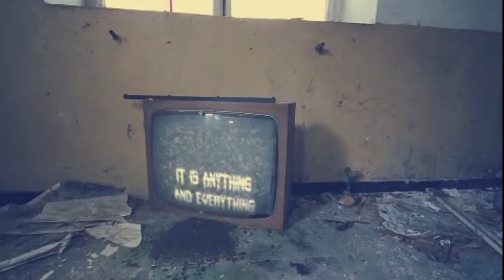I wasn't Terrified of Spiders... Until Now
Jaym, Sixlink, Willbotch and Scaredyjewas we jump into the amazing game Once Human. This game is scary unique and has a very diverse and amazing storyline. We jump into the main story of the 2nd area to fight the Great One Boss TREANT and afterwards we play a Silo mission that literally has ties to the Backrooms games. Similar to the party zone in Inside The Backrooms and Escape The Backrooms. We will be travelling to fight a terrifying Demon Spider Lady that we need to take out before she kills everyone by haunting their dreams and bringing them to her nest to devour them.

You wake up in the middle of nowhere. You'll have to brace yourself for the cruelty of nature (from monsters to lack of food); however, Stardust's influence does not restrict to living things, it also affects the soil and water. Eating polluted food and drinking dirty water will reduce your Sanity. When your Sanity drops, your max HP would drop accordingly. To eat or not to eat, it's a question. The apocalypse changed everything. Human, animal, plant… all are infested by an alien creature – Stardust. As a Meta-Human, you can survive the contamination and use the power of Stardust. Play alone or join others to fight, build and explore. When the world is in chaos, you are our last hope.

Chapters
0:00 - Intro
1:40 - The Terrifying Journey Continues
17:20 - Hospital That Haunts Your Dreams
35:33 - Activate Rift Anchors to Defeat Great One
54:08 - Arachsiam Demon Spider Lady Fight
1:06:30 - Well that was Terrifying

Join Jaym, Sixlink, Willbotch and Scaredyjew in Not Afraid Of Spiders UNTIL NOW... (Once Human)